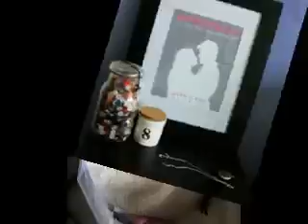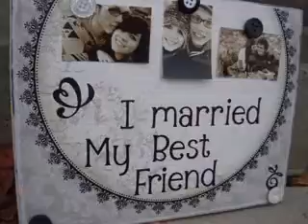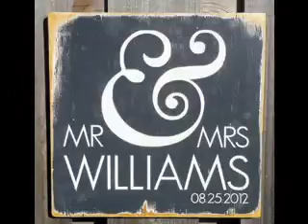DIY Cute wedding gift ideas